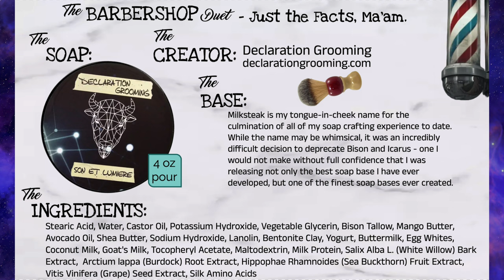The Barbershop Duet - Son et Lumiere Shave Soap by Declaration Grooming - Unboxing and Review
Son et Lumiere Shave Soap by Declaration Grooming - Unboxing and Review

Thank you for joining us for our 3rd episode as we review and unbox our first Declaration Grooming artisan shave soap!!

Items featured in our Episode:
Artisan Shave Soap by Declaration Grooming
Honeycomb Shave Bowl by Van Yuley
Atomic Rocket Shave Brush by Phoenix Artisan Accoutrements

Chapters:
0:00 - Intro
0:40 - Meet the Soap
0:54 - Soap Base and Ingredients
1:26 - The Unboxing
2:07 - First Impressions
3:31 - Original Scent Notes
7:53 - We Scent You, Our Impressions
9:58 - Get Your Own
10:21 - How it Shaves
11:00 - Messages
12:19 - Closing